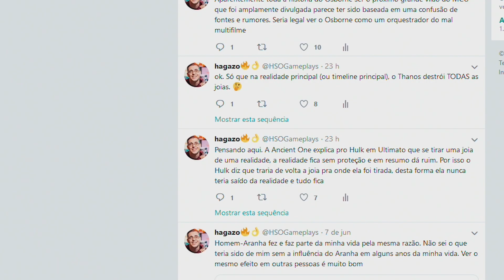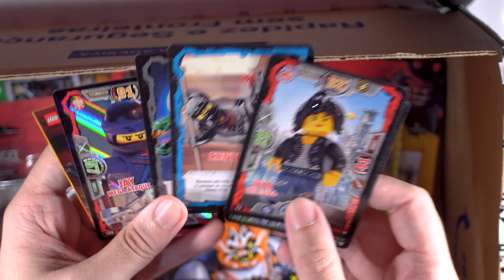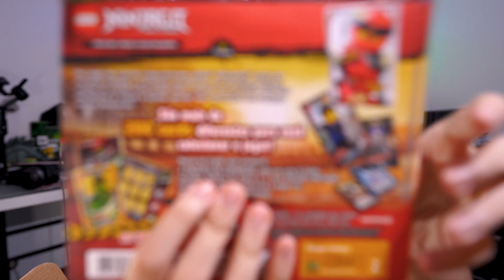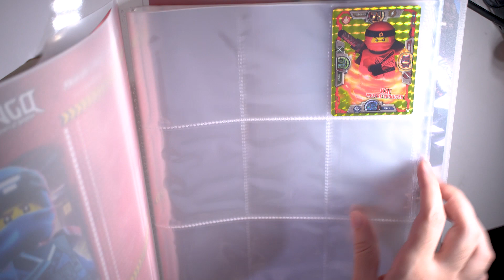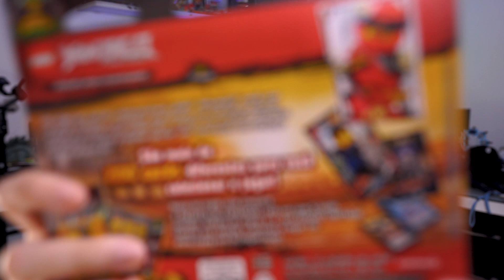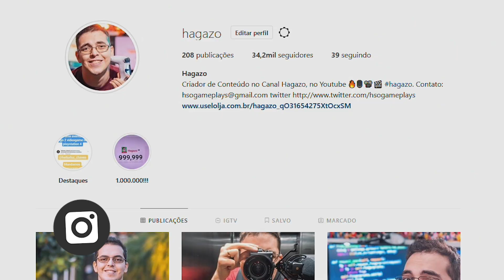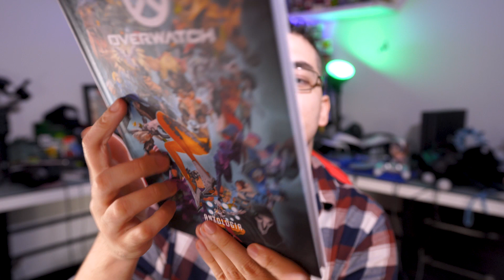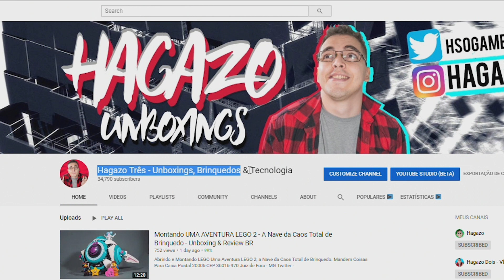RECEBI CAIXA SURPRESA LEGO, Overwatch e Ninjago !!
O que tem nestas caixas surpresas LEGO, Overwatch e Ninjago que recebi? Vamos abrir!

Hoje fazemos um vídeo de recebidinhos onde abrimos caixa surpresa de LEGO, Overwatch e Ninjago. O pessoal da Copag nos enviou uma super coleção de jogo LEGO Ninjago físico, com cartas, e a Blizzard nos enviou uns mimos em homenagem ao aniversário de Overwatch, incrível jogo online que amo muito. Podem ter surpresas LEGO em todos os lugares deste vídeo!

Participe das nossas lives, todos os dias, as 18h! Clique e siga